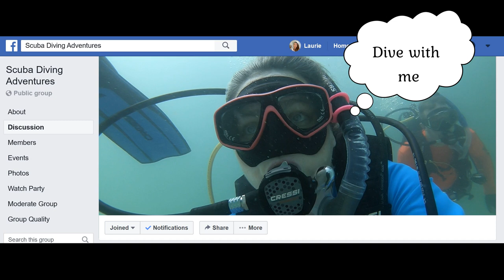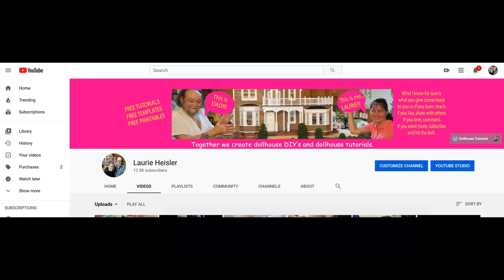1:12 Greenhouse (Laser Kit) Part 2 of 4